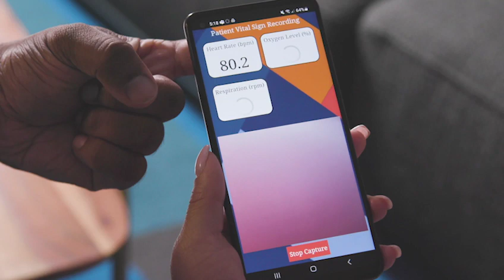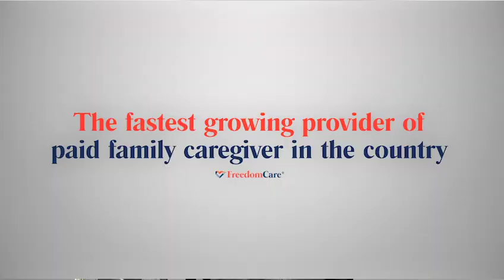Why We Do This - FreedomCare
Discover the heart and mission behind FreedomCare in this powerful video. Learn about our company's commitment to empowering individuals, building strong relationships, and providing high-quality care that prioritizes clients' needs and preferences.